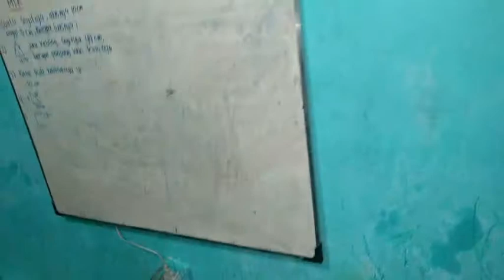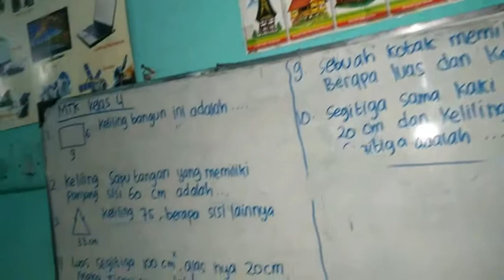Rumah Belajar Ozzen Ceria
Bila musik dianggap hobi, ini adalah pernyataan yang sangat bagus, karena pernyataan ini hanya sekedarnya sedangkan karier yang menyangkut sekolah formal merupakan tujuan utama. Hal ini sering kita lihat di perusahaan atau instansi pemerintah, banyak pegawai bahkan pejabat pandai bermain musik. Mereka mengutamakan prestasi dalam pekerjaan, saat punya waktu luang mereka mengisi waktu tersebut untuk bermusik.

Oleh sebab itu ketika sekolah, kita memang harus mengutamakan sekolah namun tetap diiringi dengan seni (bidang musik). Hal ini berguna untuk penyeimbangan antara otak kiri dan kanan agar tidak stres ketika mendapatkan pelajaran yang dianggap rumit. Lalu dengan seni ini pula kita akan memiliki jiwa yang fleksibiliti ketika kita terjun dimasyarakat. Motto ini harus jadi pertimbangan:

“Jiwa seni harus diimbangi dengan jiwa bisnis agar mempunyai target yang dicapai, jiwa bisnis harus diimbangi dengan jiwa seni agar lebih fleksibel untuk mengambil keputusan”.

Tanpa motto diatas bisa kita lihat banyak pekerja seni yang menjadi seniman tanpa terget dan bekerja sesuka hati, lalu kita juga dapat melihat banyaknya pemimpin otoriter yang bekerja dengan target tanpa melihat sisi lain dan permasalahan diselesaikan dengan peraturan bukan seni (keputusan yang bijak). Bila musik dianggap hobi maka konsentrasilah dengan sekolah, kejar cita-cita yang sebenarnya, anggap musik hanya penghibur diri untuk penyeimbang kehidupan.